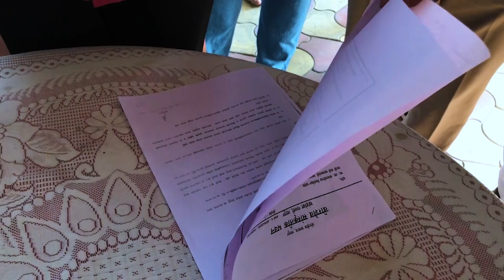जगद्जोती महात्मा बसवेश्वरांचा पुतळा एक इंचही हलणार नाही! | Sambhaji Patil Nilangekar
लिंगायत समाज बांधवांच्या शिष्टमंडळाकडून समाजाच्या जिव्हाळ्याच्या असलेल्या काही मागण्या करण्यात आल्या आहेत. यासर्व लोकोपयोगी मागण्यांना सकारात्मक प्रतिसाद देत, संबंधित अधिकाऱ्यांशी फोन वरून चर्चा केली. तसेच इतर मागण्यांवर लवकरात लवकर कार्यवाही करण्याचे आश्वासन दिले.